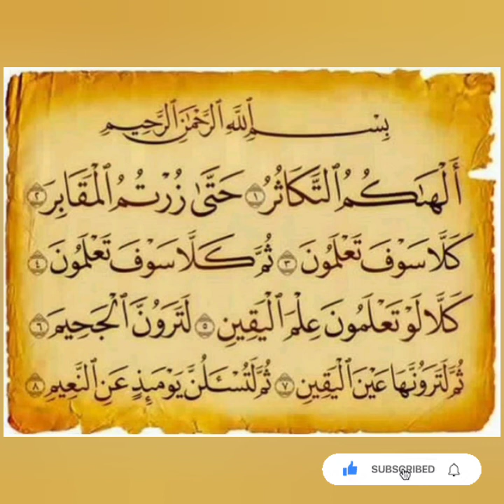learn the quran for children. ❣️soorathu thakasur ...سورة التكاثر..... shameela pulikkal